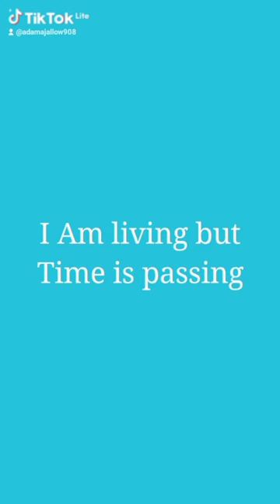Short life lesson